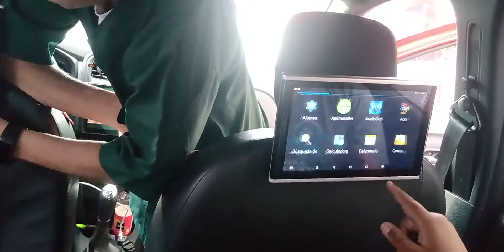trío de pantalla Android para auto independientes llévalo con sistecredito